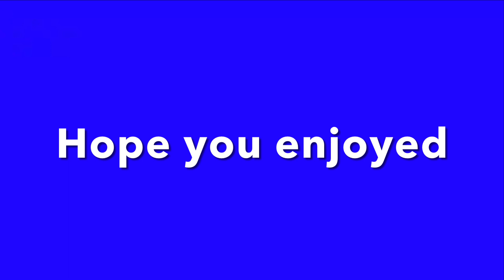Fun2learn Postman Pat kiddie ride Roblox